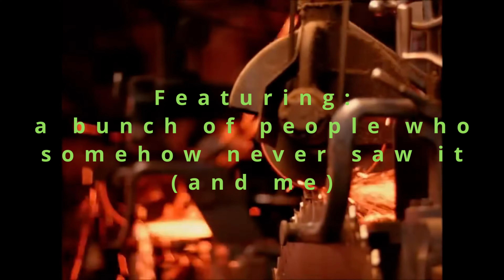First Timers Watch! Twin Peaks S02 E06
It's Twin Peaks time again and we're back to discuss the episode 'Demons' in which:
* Katie asks if this is supernatural (or Supernatural, I didn't ask if she meant the show);
* we discuss how backwards and hokum those silly people of the early 90's were;
* we, well... I, mix up Billy and Bobby and Harold and Henry (two of which don't exist on the show);
* Nelly expresses her bloodlust by lamenting the lack of blood with HAROLD (not Henry), and;
* we once again recognise the great lameness that was the music scene with James, Donna, and Maddy.